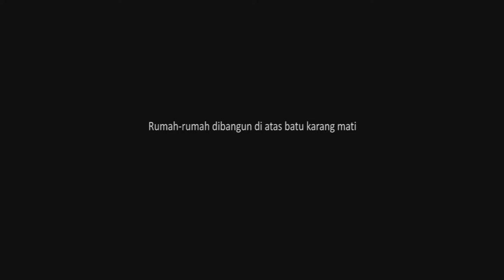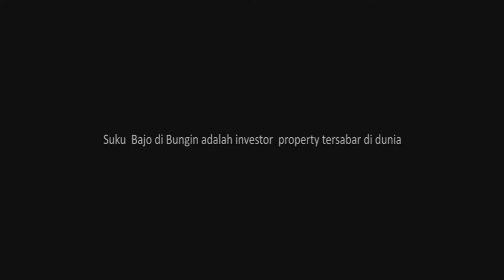Keindahan alam dan Kehidupan masyarakat Pulau Bungin